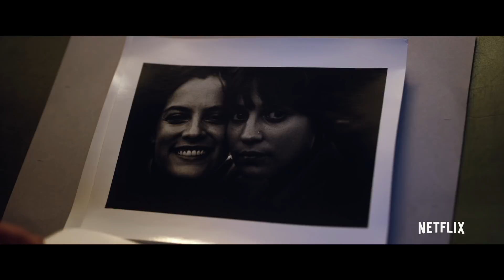Earthquake Bird | Official Trailer | Netflix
Look beyond what you see. Watch EARTHQUAKEBIRD only on Netflix November 15, 2019.

A psychologically unsettling and atmospheric thriller set in 1989 Tokyo from director Wash Westmoreland (Colette, Still Alice), Earthquake Bird follows Lucy Fly (Alicia Vikander), an enigmatic expat haunted by a painful past, who enters into an intense relationship with Teiji (Naoki Kobayashi), a handsome yet similarly troubled local photographer. Lucy’s imperturbable exterior begins to crack when a naive newcomer, Lily Bridges (Riley Keough), becomes entangled in their lives and ends up missing - suspected dead.